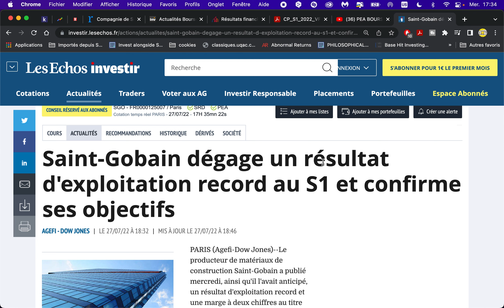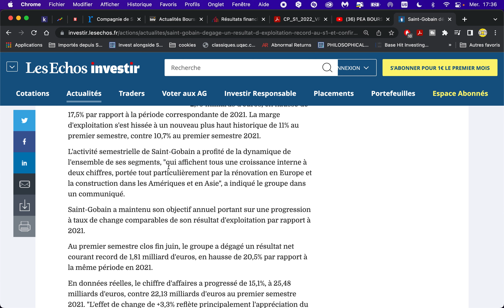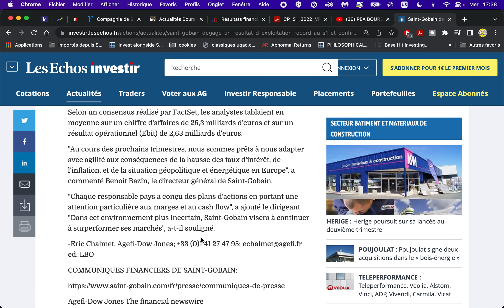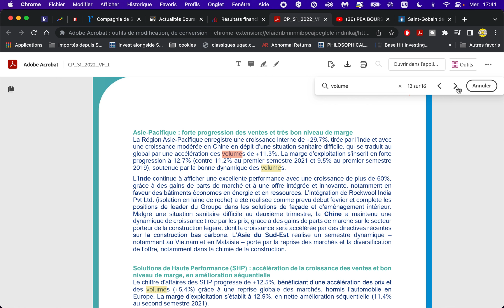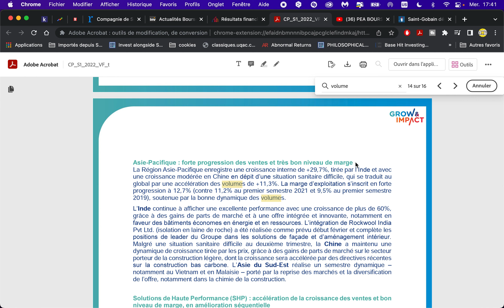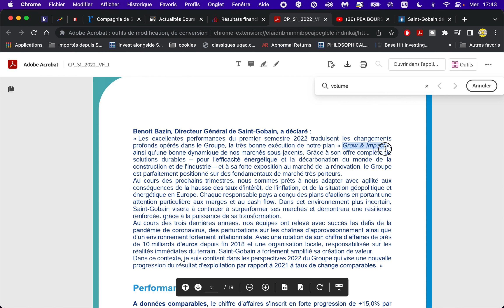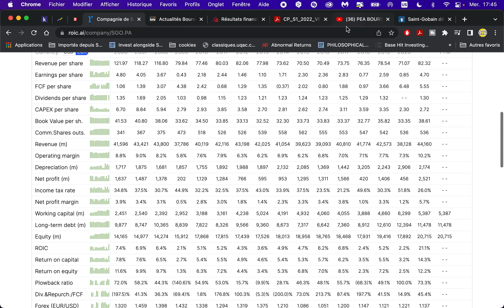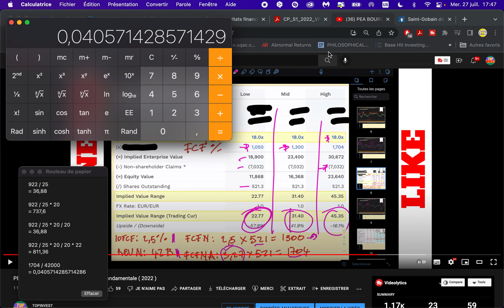SAINT-GOBAIN | impressionnant !!!!!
IMPORTANT